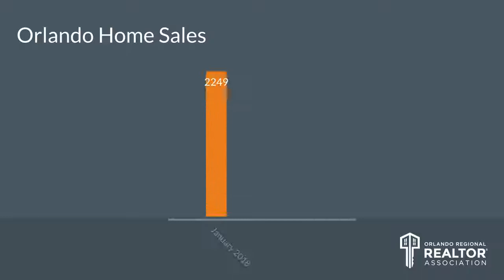Top Orlando Realtor Scott Garrison | February 2019 | Central Florida Orlando Real Estate Report